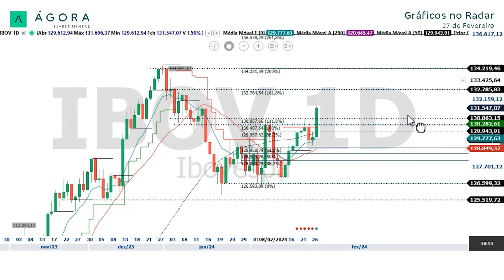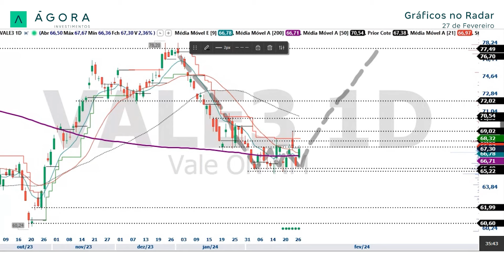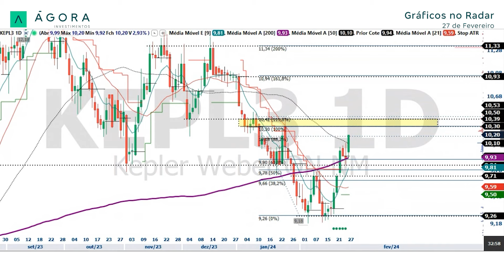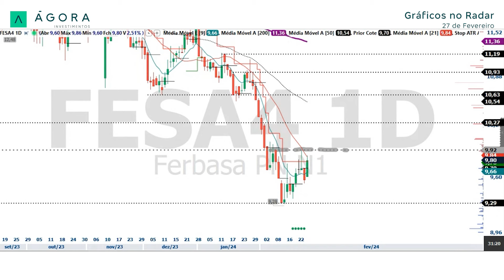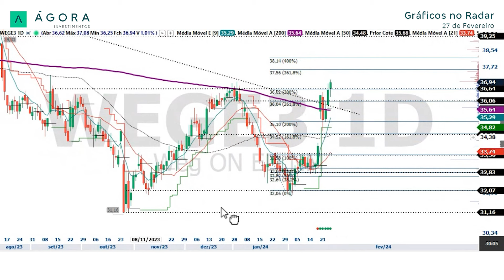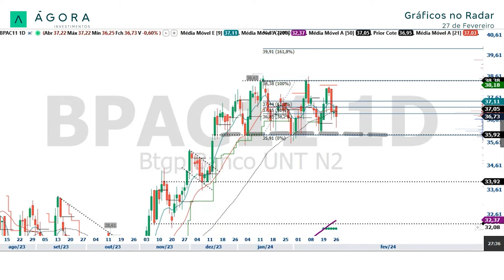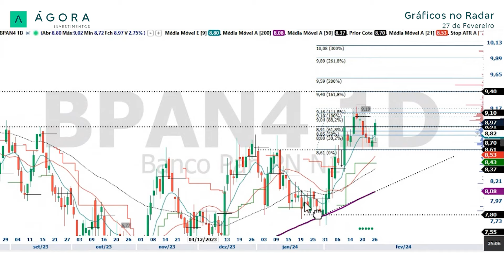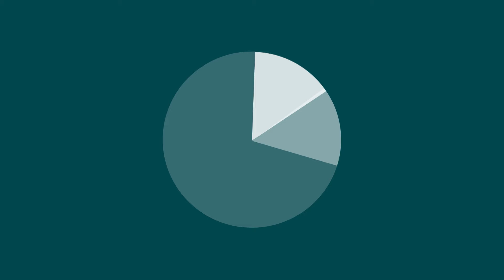Gráficos no Radar l IBOVESPA: Rompe resistência e retoma tendência de alta - 27/02/2024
Todos os dias, às 19h, confira dicas de análise gráfica para ficar de olho nas melhores oportunidades do mercado.